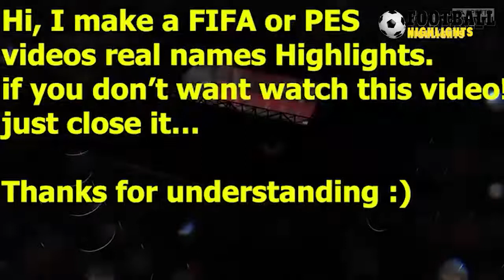FIFA 2021 GOAL Kortney Hause Manchester United vs Aston Villa 0-1 All Goals & Highlights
Manchester United vs Aston Villa 0-0 All Goals & Highlights 25/09/2021 HD
Manchester United vs Aston Villa 0-0 All Goals & Highlights
GOAL Kortney Hause Manchester United vs Aston Villa 0-1 All Goals & Highlights